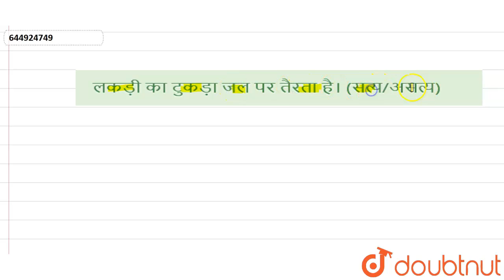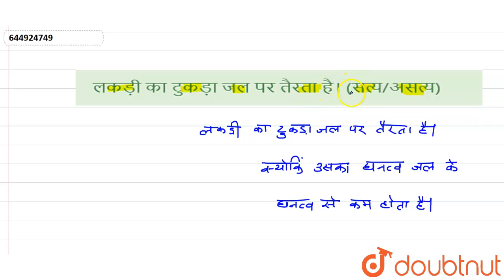लकड़ी का टुकड़ा जल पर तैरता है। (सत्य/असत्य) | 6 | आदर्श प्रश्न - पत्र | PHYSICS | DEEPAK PUBL...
लकड़ी का टुकड़ा जल पर तैरता है। (सत्य/असत्य)
Class: 6
Subject: PHYSICS
Chapter: आदर्श प्रश्न - पत्र
Board:Haryana Board

👉 Have Any Query? Ask Us.

Our Telegram Pages:
class 6
6 class ka math syllabus